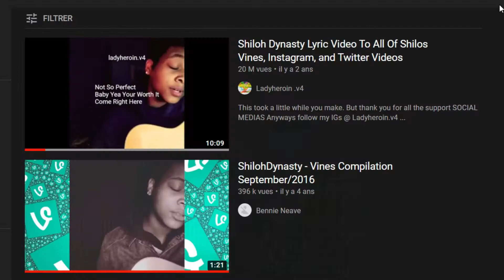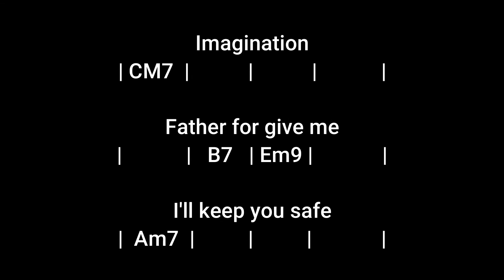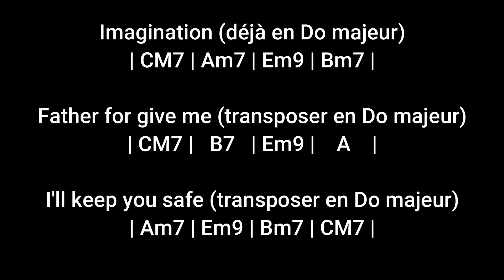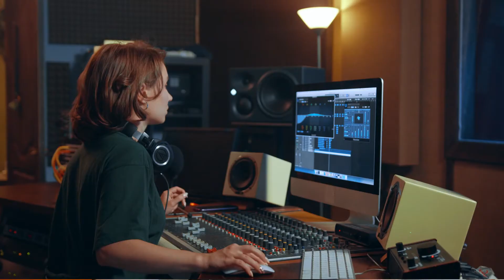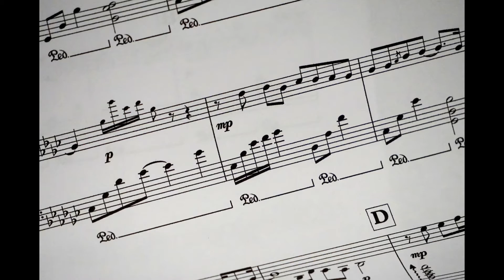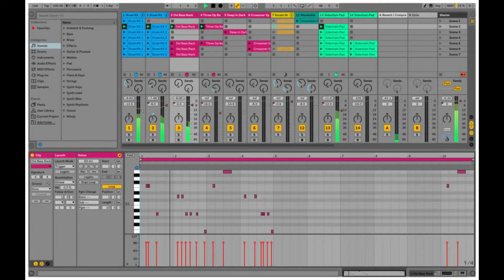COMMENT J'AI COMPOSÉ UNE MUSIQUE STYLE LO-FI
Dans cette vidéo, je vais te montrer comment tu peux t'inspirer des autres artistes pour varier tes propres compositions.

J'ai choisi volontairement une artiste, que j'aime, et qui reste un vrai mystère pour de nombreuses personnes : Shiloh Dynasty

Cette vidéo te sera utile si tu manques d'inspiration ou si tu as du mal à être créatif. Je t'invite à faire ce même travail d'analyse musicale sur tes musiques préférées pour ensuite varier tes compositions futures.

Pour y arriver, nous allons voir ensemble comment repérer les caractéristiques, parfois cachées, d'une musique, pour ensuite les reproduire selon tes envies.

Tu peux accéder directement aux chapitres en cliquant sur les marqueurs temporels ci-dessous :

00:00 Extrait "court" inspiré de la musique de Shiloh Dynasty

00:09 Intro de présentation

AVANT-PROPOS

00:29 - Qui est Shiloh Dynasty ?
01:09 - Choisir 3 titres dans son répertoire
01:19 - Mes objectifs de composition

TUTO Guitare - Jouer Shiloh Dynasty

01:53 - Imagination
02:10 - Father for give me
02:26 - I'll keep you safe

02:50 Test - Mélanger des accords aux hasard (sans transposition)
03:19 Définition - Transposition en musique
03:34 Test - Mélanger des accords (avec transposition)
04:21 Extraire une suite d'accords (modèle)
04:52 Créer une nouvelle suite d'accords
05:06 Enregistrement et arrangement rapide

05:28 Extrait "long" inspiré de la musique de Shiloh Dynasty

05:55 - Quête de l'inspiration pour les compositeurs
06:33 - L'Analyse musicale Niv 1
07:18 - L'Analyse musicale Niv 2
07:31 - TEST : L'Analyse musicale
08:17 - Notion de secret de composition
09:10 - Quête du style

Bon visionnage et bonne pratique à toi !

Je propose désormais des cours de guitare en VISIO (Skype, Messenger, Zoom…) retrouvez d'avantages d'informations sur mon